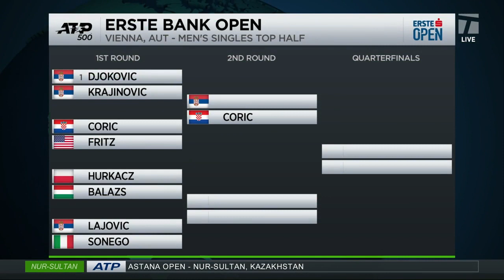Tennis Channel Live: Novak Attempting to Break Records